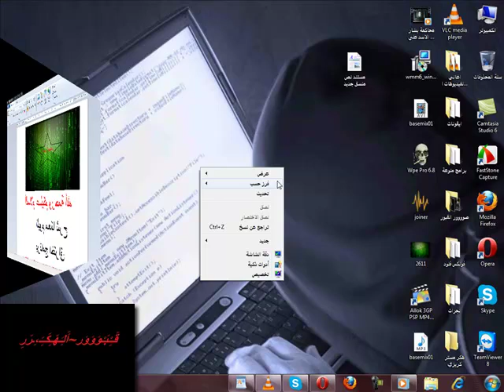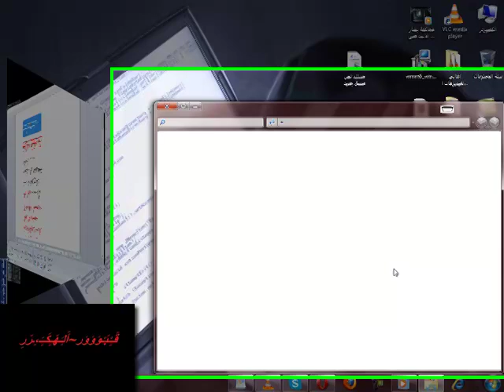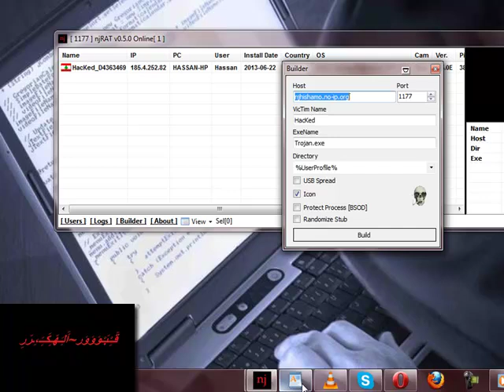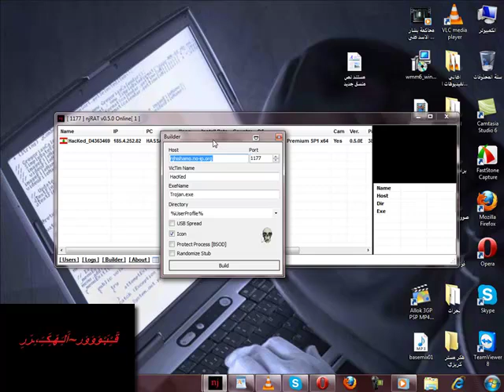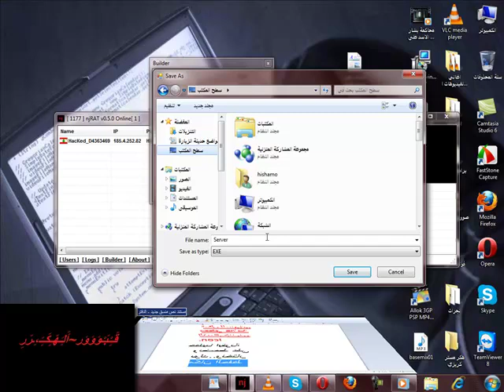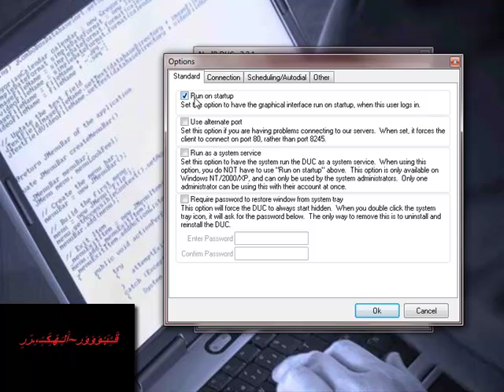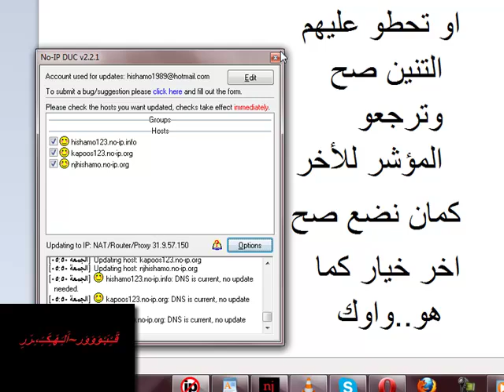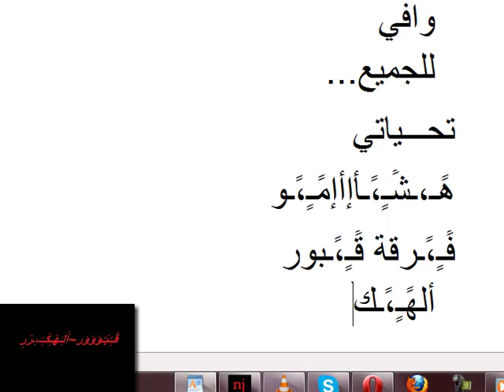شرح تكوين سيرفر نجرات وضبط الاعدادات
تم شرح الفيديو من قبل هشامو
لم نضع الروابط لكي لا تقولو ملغوم يعني لكم حرية التحميل من اي مكان
فريق قبور الهكر